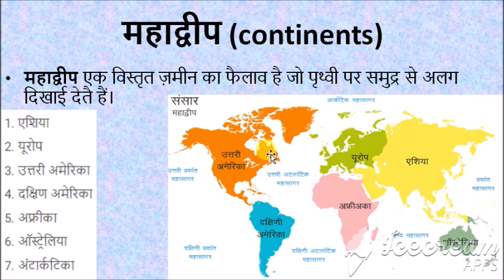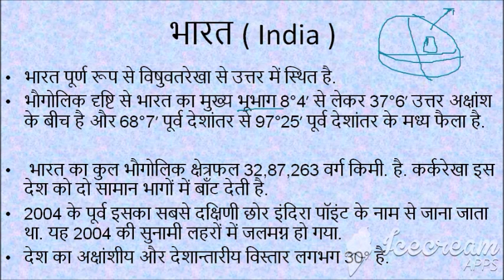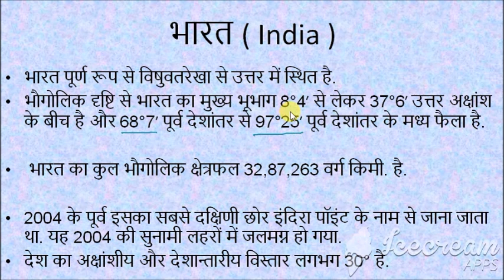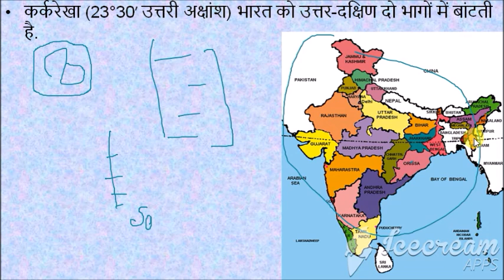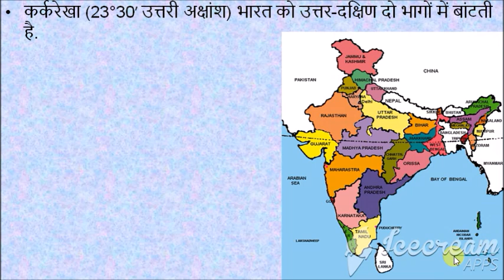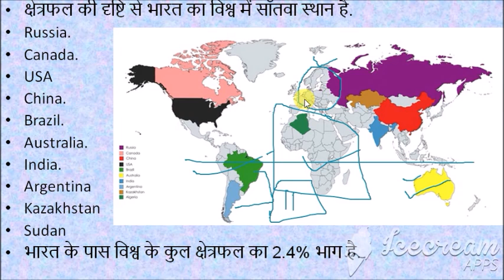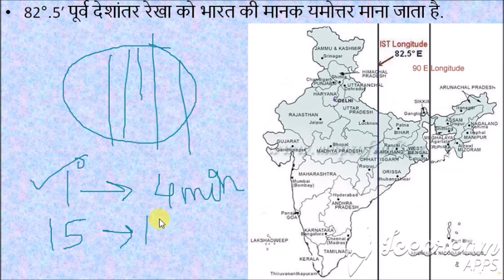UPSSSC JE | General Knowledge Class 8 भूगोल- भारत (भौगोलिक ) | SpeedUp Education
SpeedUp Education is the online platform for the various exam such as SSC, AAI, UPSSSC and all Govt. examination by IITian group.